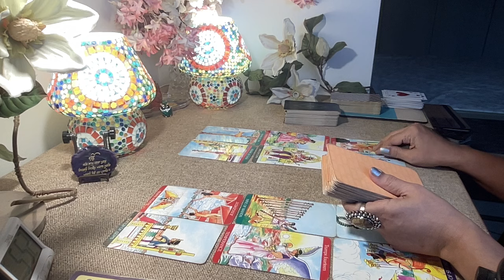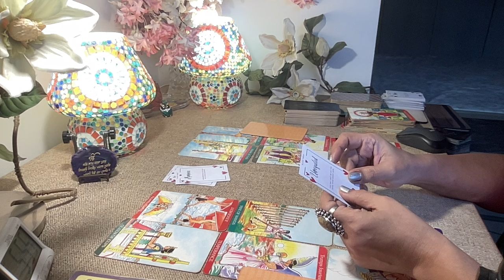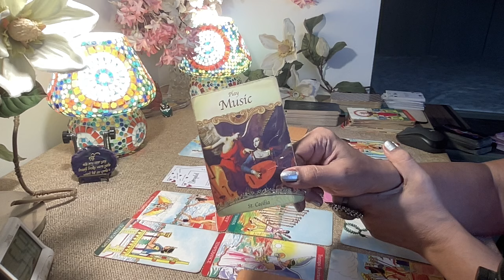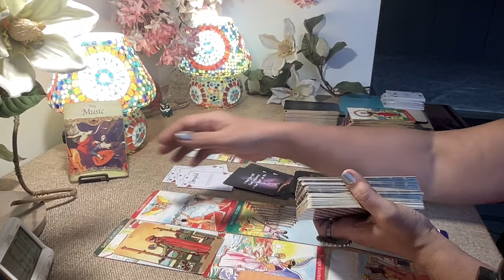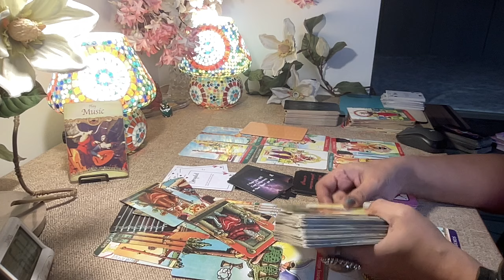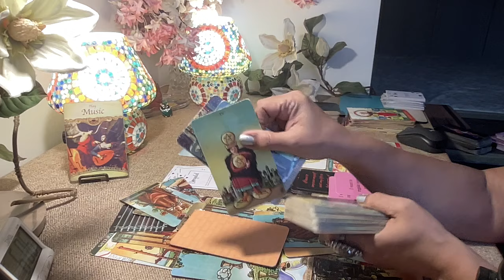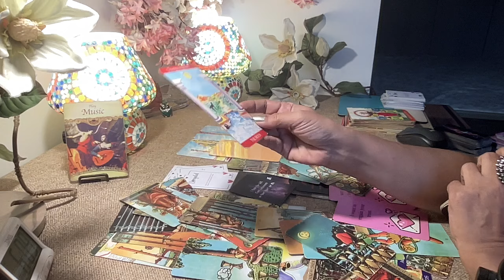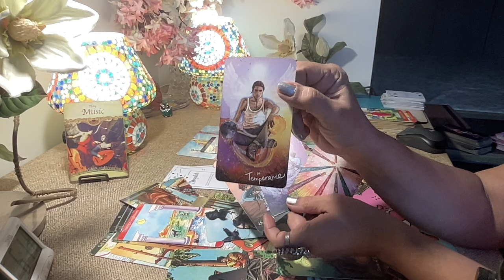Virgo Tarot - SO MUCH PASSION !! U LIVE IN THEIR HEAD / February 2024 /